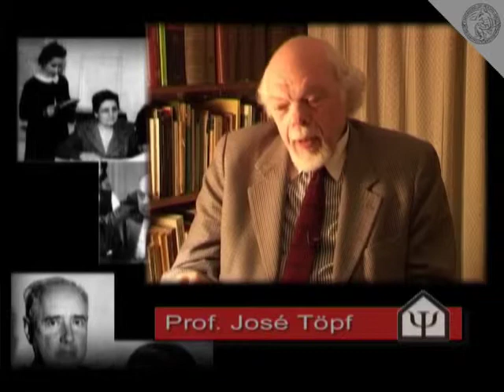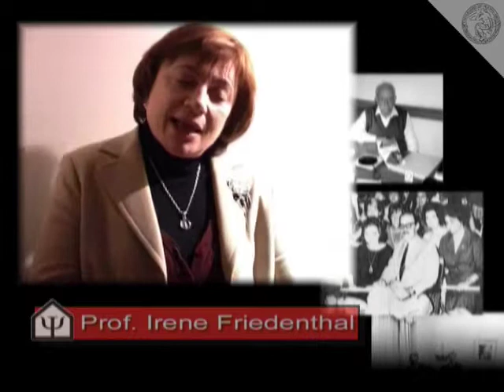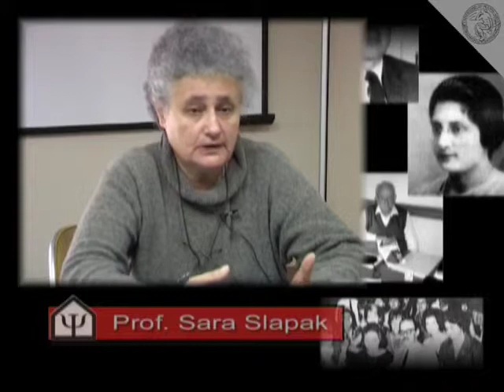Psicología 5766 13 Testimonios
Paarticipantes:
Prof. Jorge Franco
Prof. Diana Aisenson
Prof. Adela Leibovich de Duarte
Prof. José Töpf
Prof. Irene Friedenthal
Prof. María Martina Casullo
Prof. Aníbal Duarte
Prof. Nora Leibovich de Figueroa
Prof. María Julia García
Prof. Sara Slapak
Prof. Roberto Mazzuca
Prof. Diana Rabinovich
Prof. Susana Quiroga

Realizado por el Departamento de Video